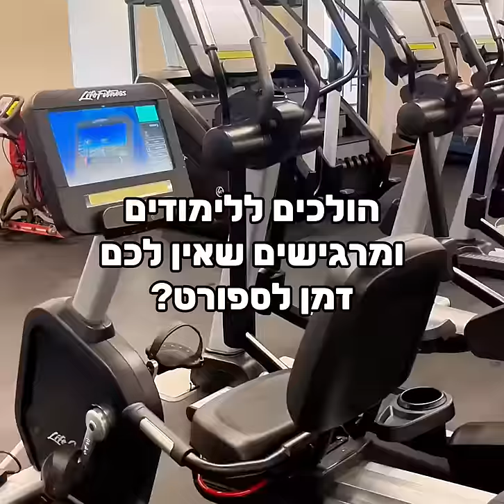בואו להכיר את מכון הכושר שלנו בקמפוס קרית אונו! יום פתוח M.B.A. ב-16/09